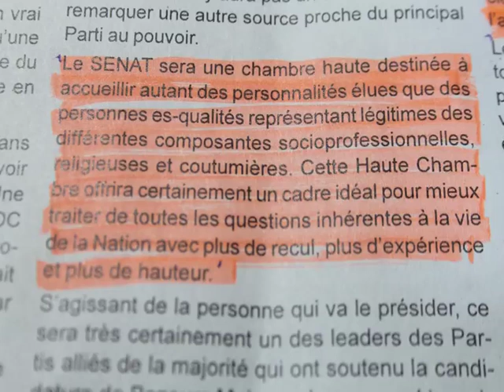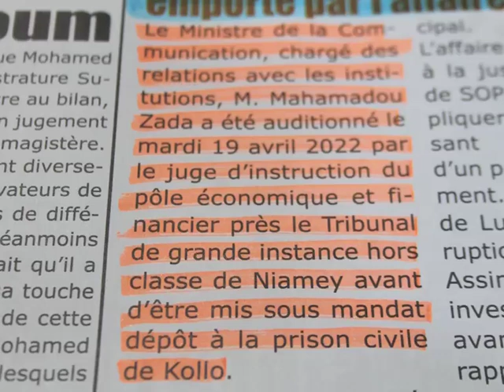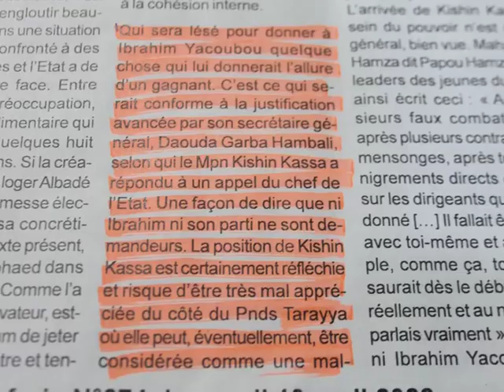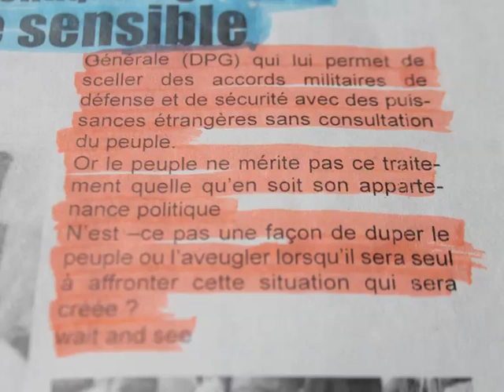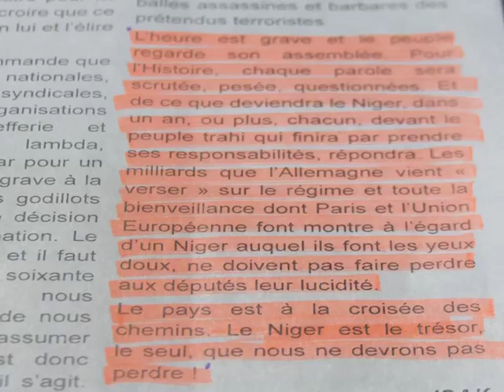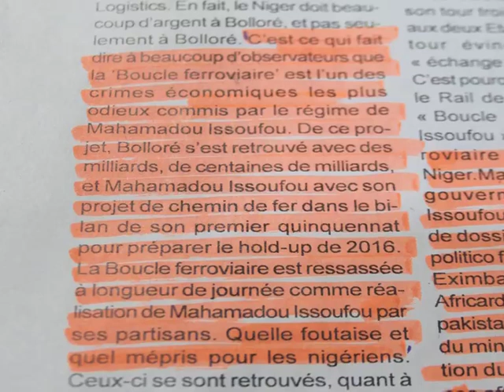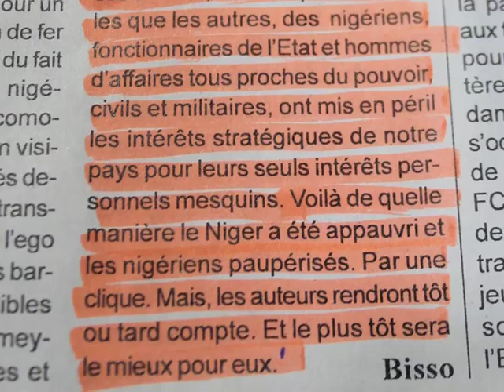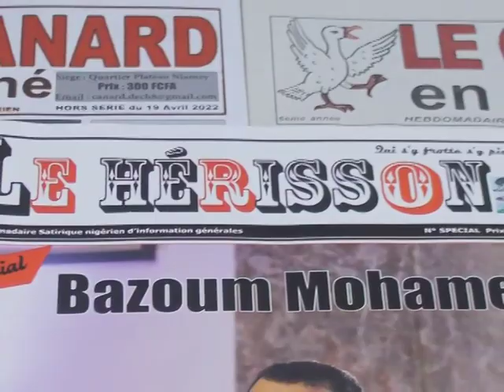Revue Presse Labari Hausa 22 Avril 2022